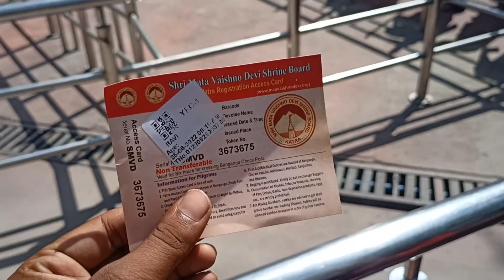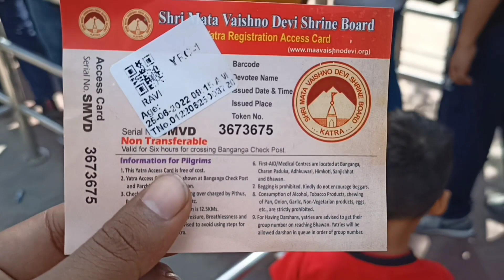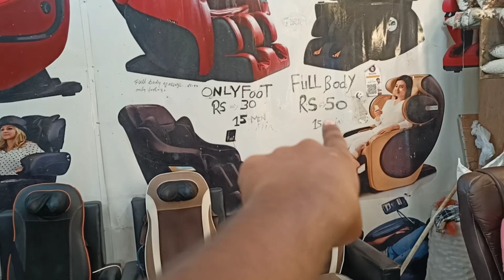Maa Vaishno Devi Yatra 2022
Hello Everyone
in this Video I will show you Maa Vaishno Devi Yatra in 2022 With full detail when we Go For Darshan i am very tired i came 50 days Of long Travel in north east india I don't want to go for yatra but Maa Vaishno Devi calling and Nobody denied This Call Then I go You Watch I hope you enjoy and Learn something from My video Let me know in comment also subscribe my channel for More Daily Vlog.

👉👉MY GEARS 📷👈👈
CAMERA - REALME - 7
TRAIPOD - GORILLA TRAIPOD